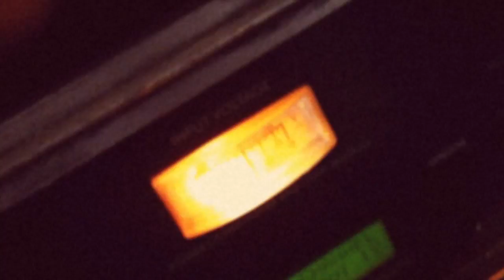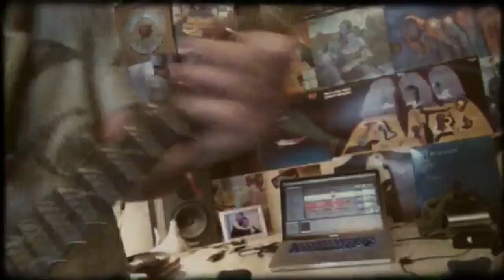Bongcopter - City of Sound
so i watched sound city and decided to get the old guitar out of the closet
only midi is the drums, only edition was creative (ie: it is fucking sloppy)
e-bow was sliced with camelspace, but it could have been my sl20 live too

gear used, a guitar and a bass, some stomps, a mic, a e-bow